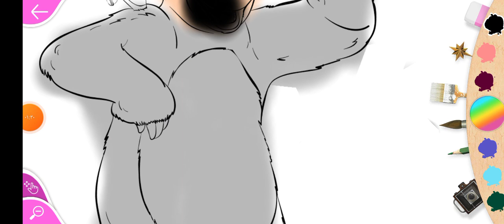Masha and bear in baldi's basics